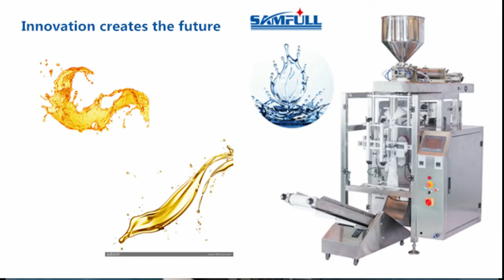China Samfull automatic multifunctional water/liquid/honey/oil/paste/jam packing machine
China Samfull automatic multifunctional water/liquid/honey/oil/paste/jam packing machine, It is suitable for measuring packaging, such as tomato sauce, edible oil, honey, laundry detergent, chili sauce, and other liquid products.
1. The frame of machine is made of 304 stainless steel, which meets the hygienic standard of food QS and medicine GMP;
2. Equipped with safety protection, meet the requirement of enterprise safety management;
3. Adopt independent temperature control system to keep accurate temperature, ensure sealing beautiful and smooth;
4. Servo motor pull film, PLC control, touch screen control, ability of automatic control, high reliability and intelligence, high speed and high efficiency;
5. Adopt double belts for pull film, pull film system and photo cell control system can be automatically adjusted through the touch screen, which is simple to
rectify the seal and to rectify the gap;
6. The touch screen can store the packaging process parameters of many different products, and can be used at any time when changing products;
7. Mechanical fault display system can help troubleshooting and reduce manual operation;
8. The whole equipment includingmaterial transportation, measurement, printing, bag making, filling, sealing, cutting, and product conveying;
9. Machine can make pillow bags, gussted bags, hang holes bags and string bags.
thanks